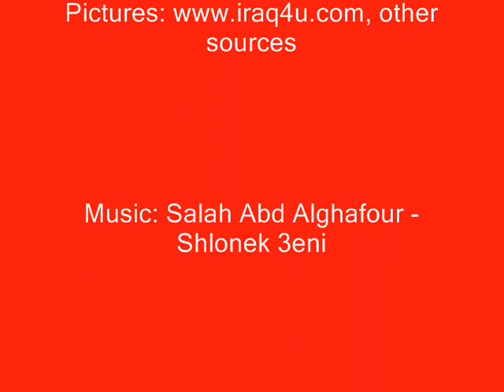Iraq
Some pictures of Iraq, with a classic Iraqi song played in the background (Shlonek 3eni Shlonek)